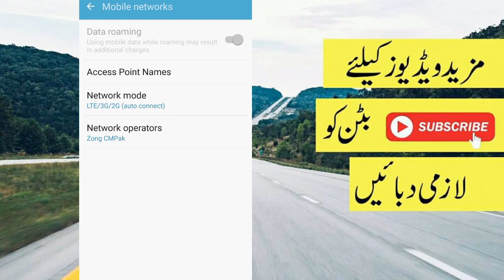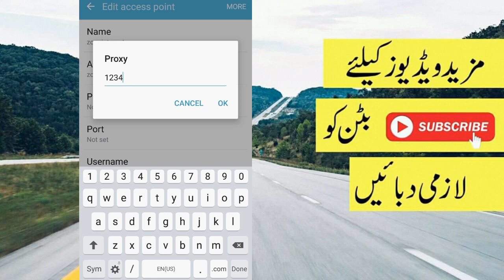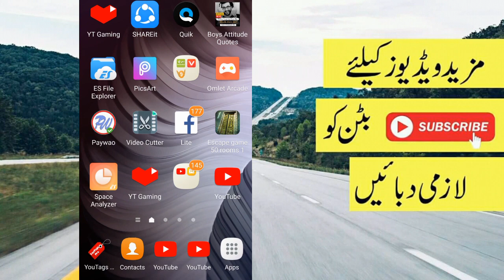Zong Free 10GB Internet 100% Working Method 2019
how to get free internet on zong sim

free internet

zong free internet trick

how to use free internet on zong sim